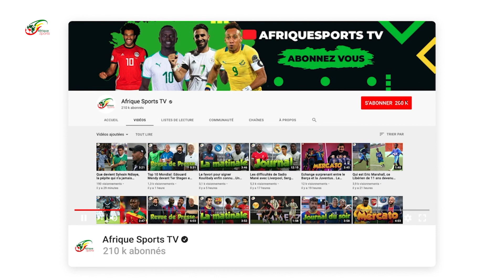Le geste complètement irrespectueux de Kylian Mbappé après le match face à Auxerre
Bienvenue à tous sur Afrique Sports pour une nouvelle vidéo. N’oubliez également pas de partager cette vidéo.